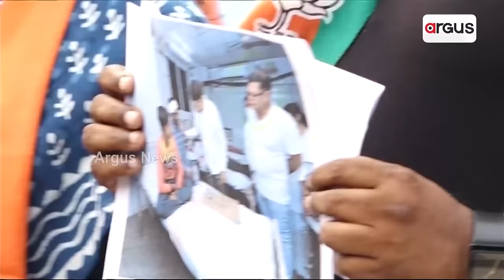ନିର୍ବାଚନ ଆଚରଣବିଧି ର ଖୋଲା ଉଲଙ୍ଘନ ! || VK Pandian || Controversy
ବିଜେଡି ନେତାଙ୍କ ଆତିଥ୍ୟରେ ମାଳ ମାଳ ସରକାରୀ ବାବୁ । କଟକ ବଡ଼ ମେଡିକାଲ ଯାଇଥିବା ଭି.କେ ପାଣ୍ଡିଆନଙ୍କ ସହ ରାଜ୍ୟର ଅଫିସରଙ୍କ ଉପସ୍ଥିତି ନେଇ ବିବାଦ । ନିର୍ବାଚନ କମିଶନଙ୍କ ପାଖରେ ଫେରାଦ ହେଲା ବିଜେପି ।